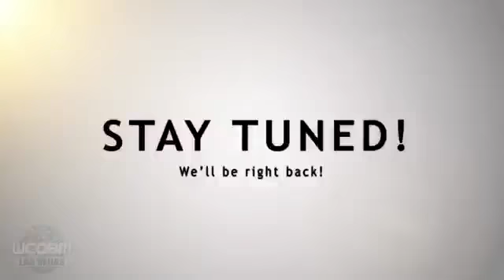Why Him?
Stephanie Thompson and Aimmee Kodachian review, " Why Him?", Directed by: John Hamburg. For more videos, visit: AKExpertsTV.com.